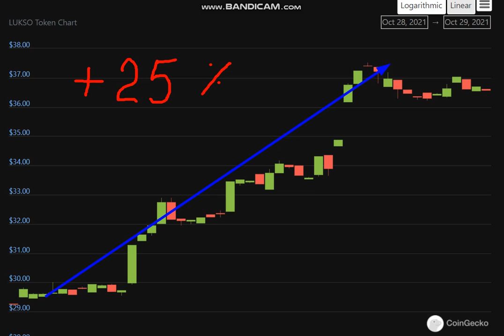Altcoin Explosion.LUKSO Token (LYXE) + 25 %.-crypto explode today-COIN on MASSIVE NEWS